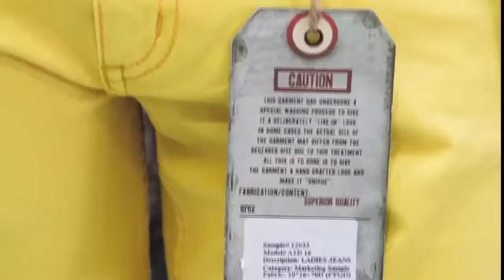Texworld Paris : Apparelsourcing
Presentation of the offer of apparelsourcing Paris
Impressions of apparelsourcing Paris September 2011